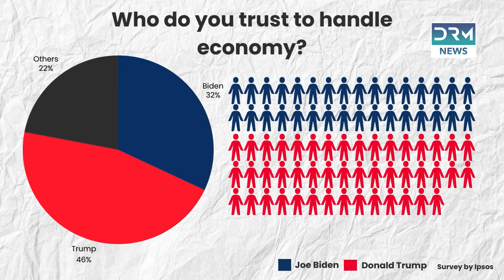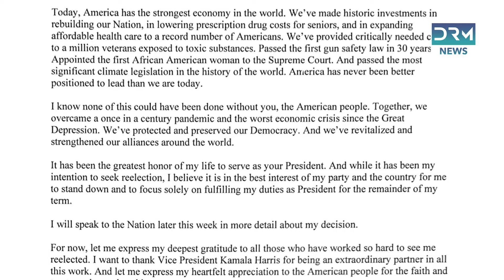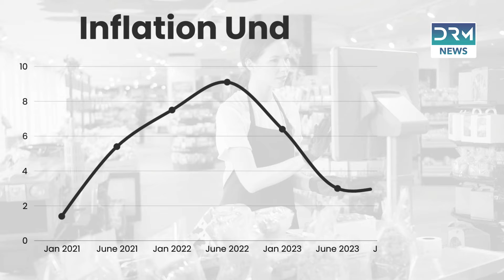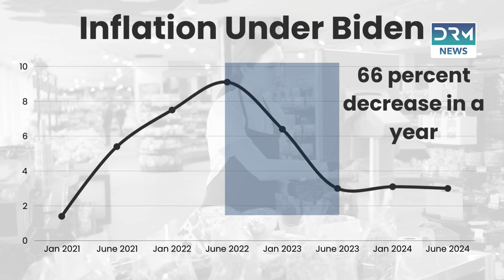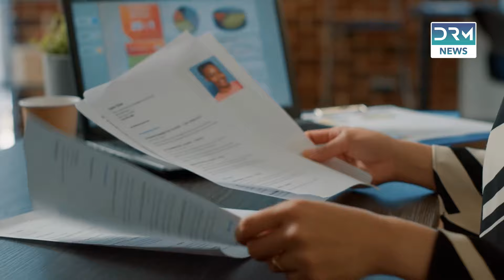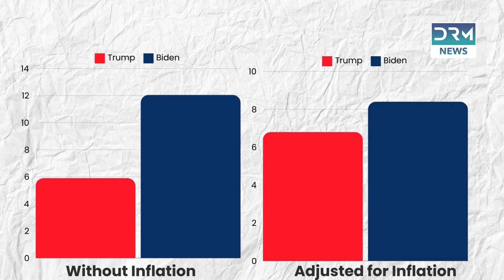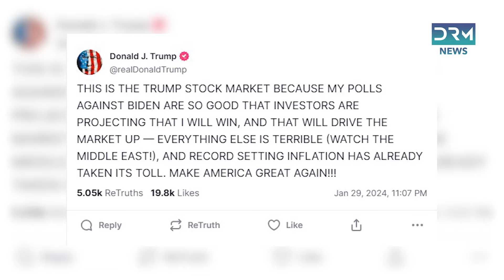US Economy Explained: Who Performed Better? Biden or Trump ?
As US is heading towards consequential Presidential elections in November, public perception favors Trump on economic performance, but actual data shows Biden achieving higher GDP growth, job creation, and manufacturing gains. Despite higher inflation under Biden, it has been controlled recently, though real wages haven't fully recovered. Both presidents faced significant challenges and adopted measures to counter Chinese imports, with housing remaining a major unresolved issue. Voters' focus on the economy will heavily influence upcoming elections.

Credits
Lead reporter: Shakeel Irshad
Animator: Shakeel Irshad
Video editor: Abdul Muneeb
Managing editor: Zia ur Rehman
Chief editor: Syeda Amna Hassan

Special thanks to Jessica Underwood for her precious time and interview.

Important references
Bloomberg forecast about US economy: bloomberg.com
Deutsche Bank forecast of recession: fortune.com
Unemployment in US: bls.gov
Real wages of US workers decreased under Biden: factcheck.org
US manufacturing spending: census.gov
Infrastructure Investment and Jobs Act: congress.gov